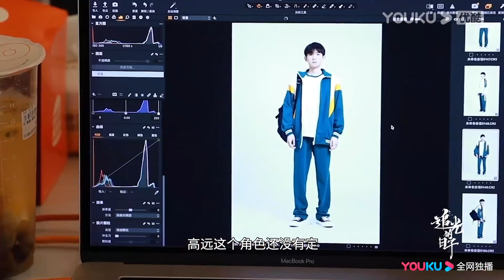花絮合集：王源的双重身份特辑；郝楠为何壁咚高远？ | 【追光的日子 Ray of Light】 | 郭京飞/任敏/王源/许诗悦 |青春剧| 优酷 YOUKU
★以下地区观看正片请移步优酷国际版APP：泰国、印度尼西亚、越南、马来西亚、新加坡、菲律宾、中国香港、中国澳门、中国台湾 。欢迎下载优酷国际版APP，不管您所处何地都能享受《追光的日子》全集多语种字幕噢，加入优酷国际版APP会员，更能抢先观看更多会员集数！

★APP会员更新时间：7月3日起周一至周四每天20:06（UTC+8）更新2集，7月10日起周一至周五每天20:06（UTC+8）更新2集
★集数：30集

00:00 The International Website youku.tv is now available!
02:00 Download YOUKU International APP to get early access to the full show